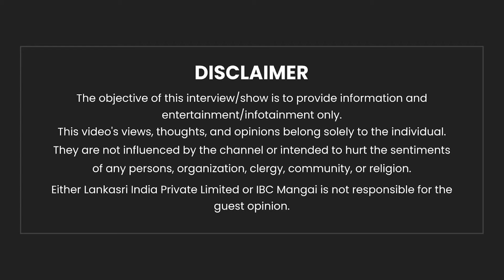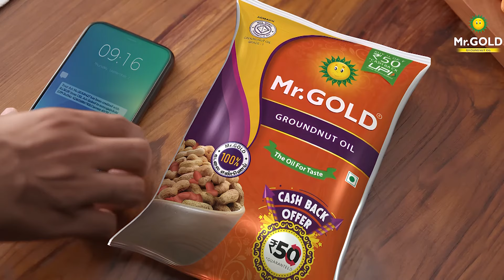மக்களுக்காக போராடுறதும் Arrest ஆகுறதும் சந்தோசம்💯 - Director Divya Bharathi Bold Interview | Jillu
மக்களுக்காக போராடுறதும் Arrest ஆகுறதும் சந்தோசம்💯 - Director Divya Bharathi Bold Interview | Jillu | Kakkoos | IBC Mangai

MR GOLD OIL

Buy 1L groundnunt oil and get assured cashback of Rs. 50. Win exciting prizes for select customers.

Dailee Fresh Fruits India Private Limited